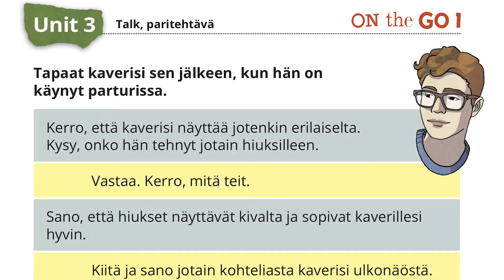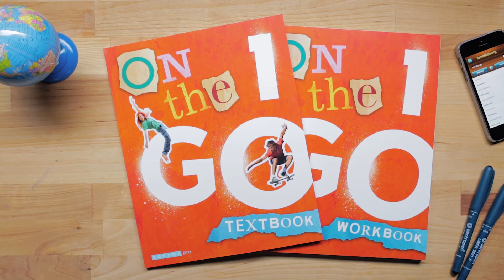On the Go -sarja tuo uutta yläkoulun A1-englannin opetukseen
Innostava oppimateriaali toteuttaa uuden OPSin periaatteet. Tutustu